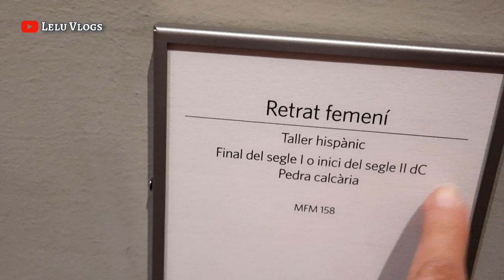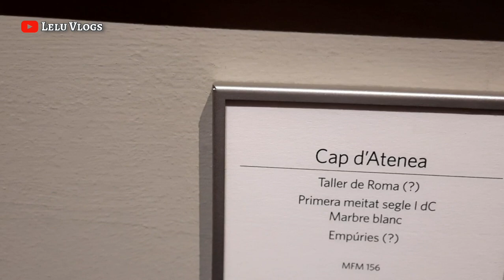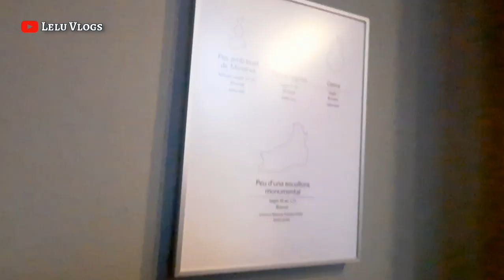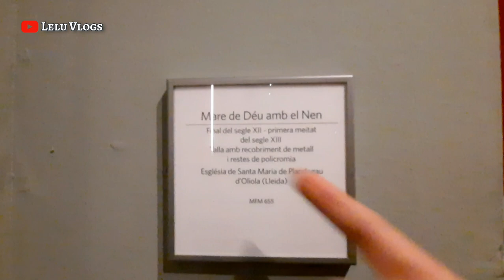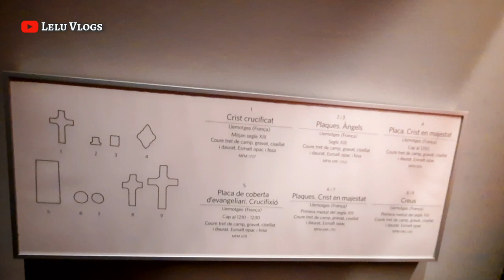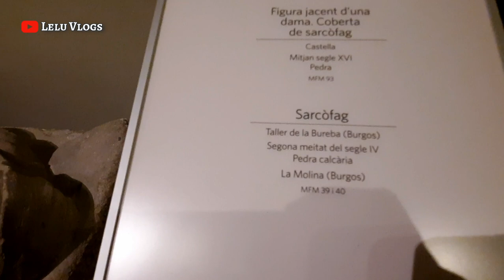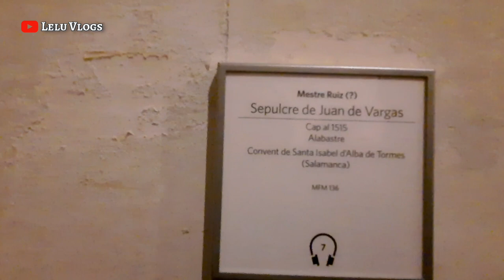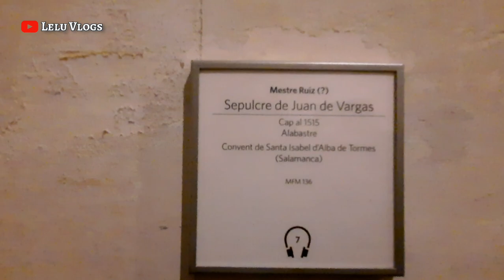Conociendo los Museos de Barcelona